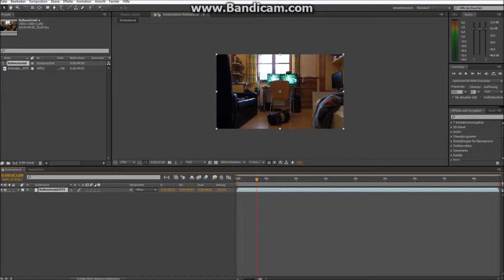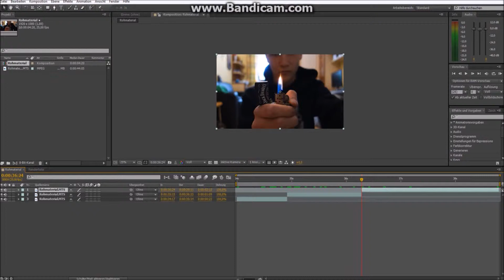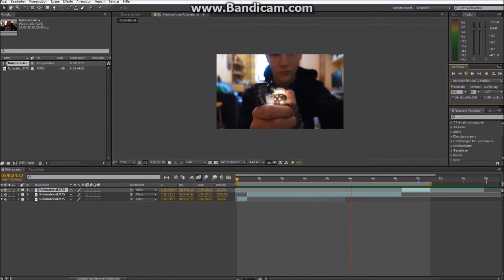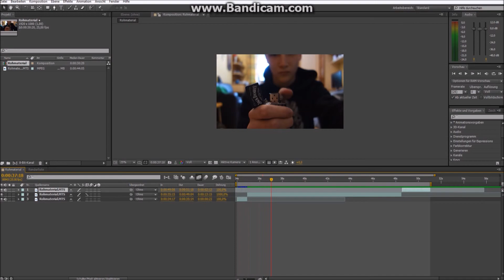After Effects Slow-motion Tutorial (German)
Hey Leute ;)
Danke fürs ansehen.
Ein Like und ein Abo wären nett;)

Hey Guys ;)
Links to other videos in the description ;)

Programm: Adobe After Effects cs6